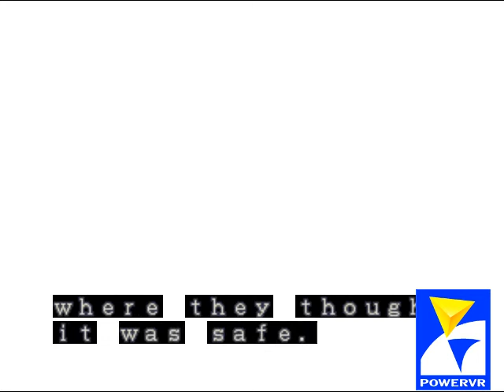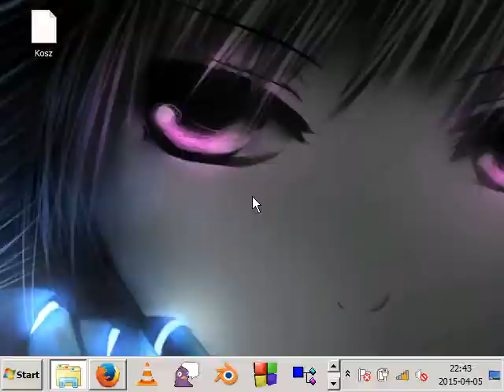PowerVR SGL wrapper w/ Biohazard PowerVR Edition - Bugfix #6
Thanks to one person I managed to get Japanese version of Resident Evil called Biohazard which is PowerVR exclusive. After some patching it began working, but with some graphical glitches. Most notably I have problem with z-depth which makes characters look weird and this sadly applies to all games. With this particular example there is a problem with background being white, it's actually DirectDraw fault. I need to work more on my DirectDraw wrapper unified for all my wrappers to get better results with SGL. But STILL it's nice result in my opinion! :)